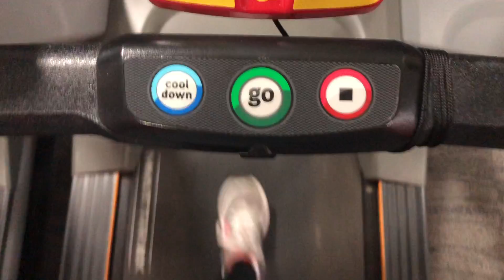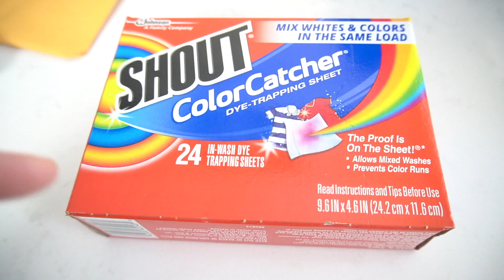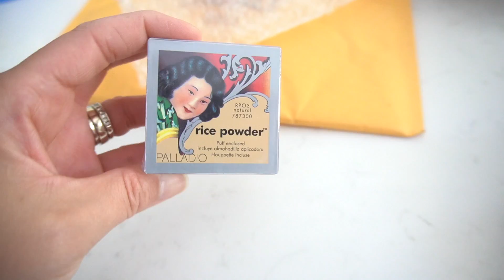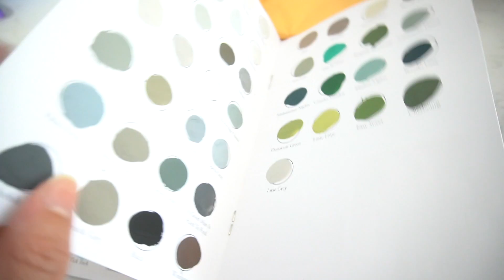VLOGTOBER DAY 15 - Back at it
Hello! It’s Day 15 and it’s Tuesday I am back at the gym as well as looking at paint colors for me next project.

My Coffee Maker

I love high end style without the high end budget.

Get DIY, home decor, crafts and recipe ideas and more!

🖥LET’S CONNECT!🖥
💌MAIL💌
The Latina Next Door, LLC
990 Peachtree Industrial Blvd. #3206
Suwanee, GA 30024
Be back with another video soon!

🎵MUSIC🎵